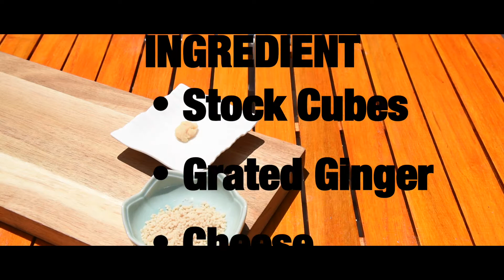【ANIME-FOOD】Studio Ghibli MILK PORRIDGE by Kiki's Delivery Service(ジブリ飯)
◎ANIME_FOOD ◉アニメ飯 ◎再現
▶︎▷▶︎ MILK PORRIDGE by Kiki's Delivery Service
［Ingredients］
・Rice...2 servings
・Onion...1/4
・Milk...250ml
・Stock Cube...1
・Cheese to taste
・Grated Ginger to taste

Do you know KiKI'S Delivery service?
Kiki is  the main character of this movie.
Both kids and adults can enjoy this movie, and it's for the whole family!
This time, I made "Milk Porridge"!
"Milk Porridge" is made by Mrs.Osono who works at the bakery.
Please try and make it for yourself:)
［材料］
▶︎▷▶︎魔女の宅急便　オソノさんのミルク粥
・ご飯...茶碗2
・玉ねぎ...1/4
・牛乳...250ml
・コンソメキューブ...1
・チーズ...適量
・おろし生姜...適量
・塩...適量
・胡椒...適量

こんにちは！
今回は、みんなが大好きな『魔女の宅急便』からです。
キキが引っ越した街のパン屋さんのおそのさんが作っていたミルク粥を作ってみました！
優しい味で、とっても簡単◎！